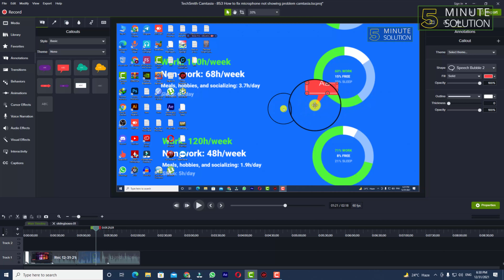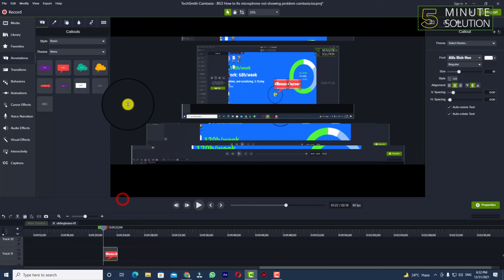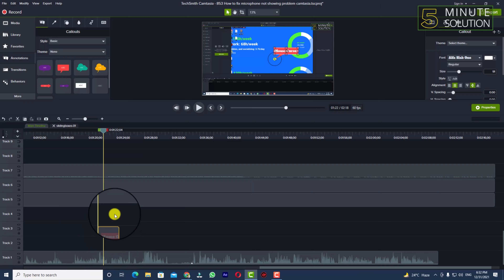How to add callout in camtasia 2024 | Add Annotations, Callouts, & Titles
How do you do callouts in Camtasia?
How do you add a callout to a video in Camtasia?
Add a sketch motion callout to draw on your video and point out important information. To add a sketch motion, click and drag one from the tools panel to the timeline or the canvas. To change the size, position and rotation of a sketch motion, click and drag the handles.

▼ Related Keywords ▼

"how to edit callout text in camtasia"
"camtasia callouts free"
"camtasia animate annotations"
"camtasia annotations missing"
"camtasia add title"